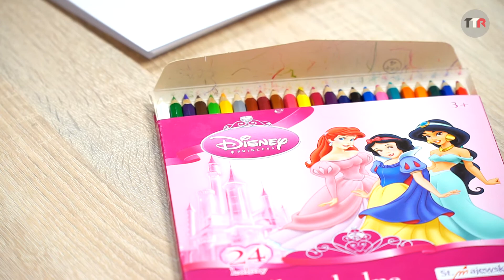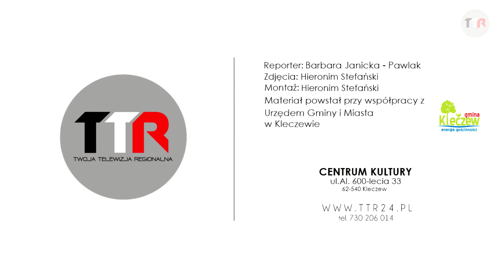O komiksach wiedzą wszystko | TTR24.pl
28 sierpnia w kleczewskiej bibliotece odbyły się warsztaty rysowania komiksów ze Zbigniewem Masternakiem. Warsztaty odbyły się w  ramach realizowanego projektu "Ciekawa brać czytelnicza" dofinansowanego ze środków Ministra Kultury i Dziedzictwa Narodowego pochodzących z Funduszu Promocji Kultury